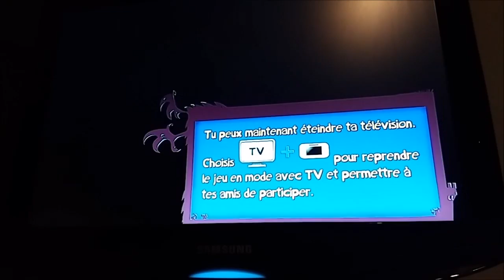Rayman Legends The dojo Speed 503 Daily extreme Challenge 28/11/17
Just a simple dojo 60s. I did 503, but if you watch the video at the end, you can see me die with 504 lums at 0"00 :/
(Daily extreme challenge 28th November 2017)